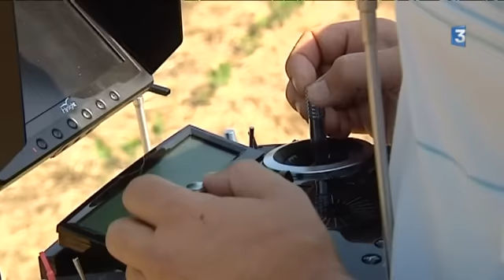Un drone pouvant voler en atmosphere explosive inventé à Pau